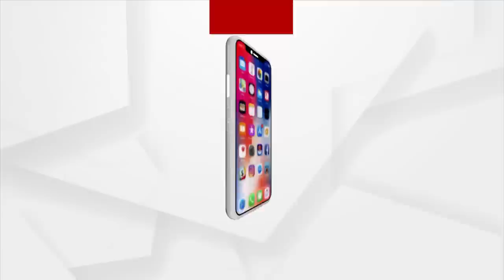Congress Slams Odisha Govt Over Links With DN Group